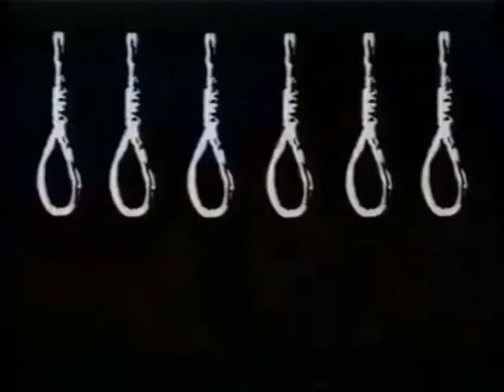Akasszátok őket magasra (1968) - InterVideos VHS előzetes.